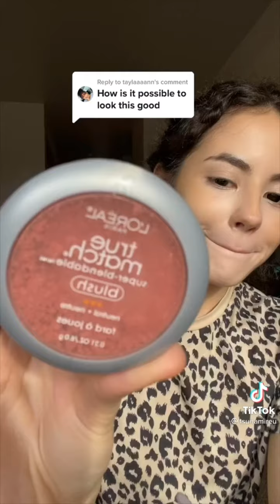Aesthetic Makeup Compilation ~ Part 81 🥀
Normal Hair, your time to shine 🦋✨

We post the best makeup tiktoks/vids out there. 💛
That includes little tutorials, aesthetic make up, new designs,… Just a mix of all the best things related to make up.

All credit and ad revenue goes to their original creators.

Makeup Inspired By Emojis | TikTok Emoji Makeup Challenge